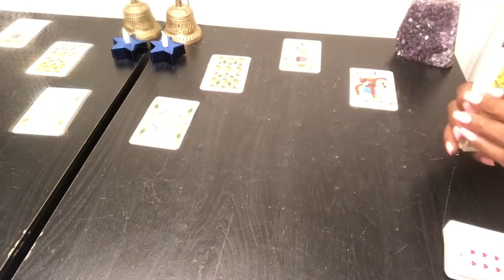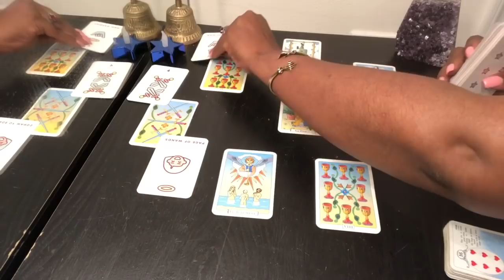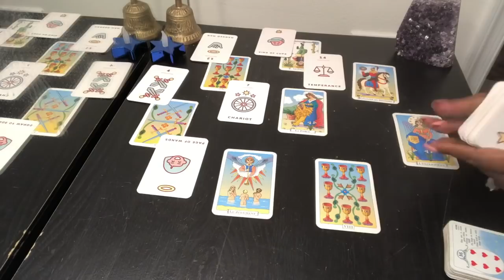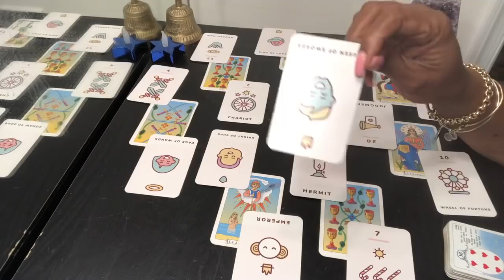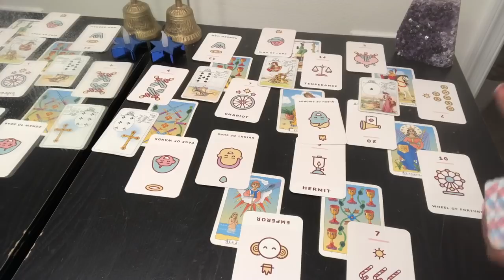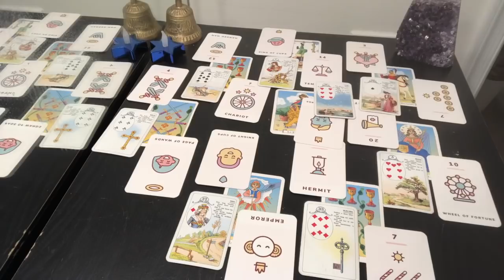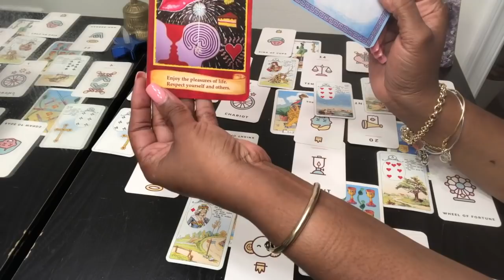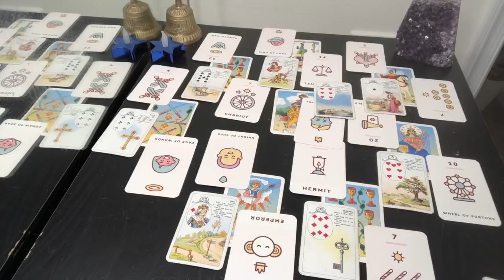CAPRICORN Psychic Tarot Reading | Weekly Horoscope | June 10-16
Find out what the 2nd week of June has to offer for you Capricorn signs. I use a combination of my gift, tarotcards, numerology and astrology to provide weekly energy vibration readings for all Zodiac Signs.